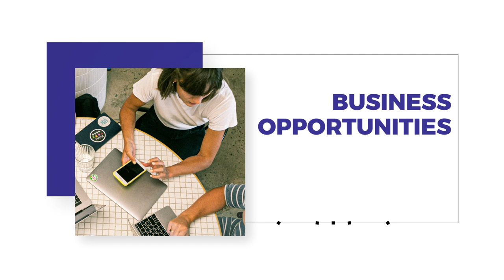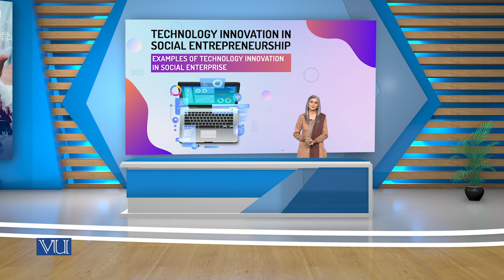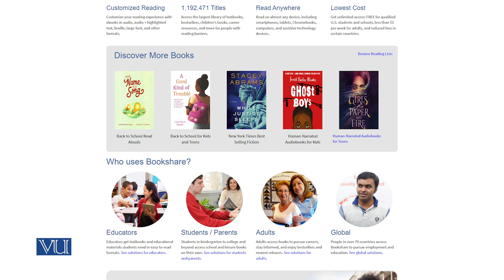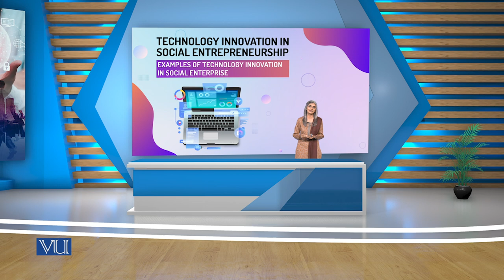Examples of Technology Innovation in Social Enterprise | Social Entrepreneurship | SOC617_Topic037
Topic037 - Examples of Technology Innovation in Social Enterprise, Benetech, Sillicon Valley, USA,